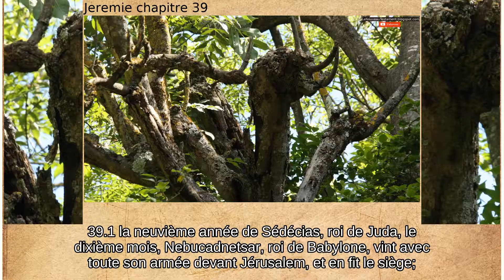Jérémie chapitre 39